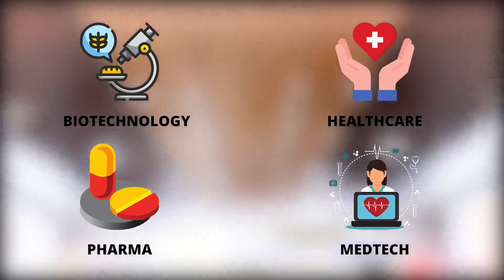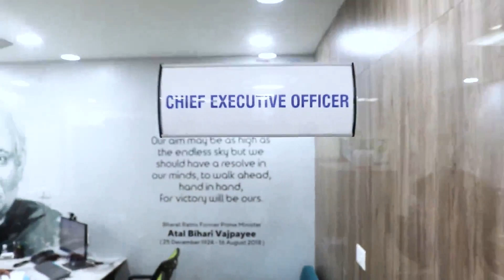GTU-Atal Incubation Center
Atal Incubation Center, Gujarat Technological University promoting entrepreneurship and innovative ideas in the field of Biotechnology, Healthcare, Pharma, MedTech and other emerging areas.